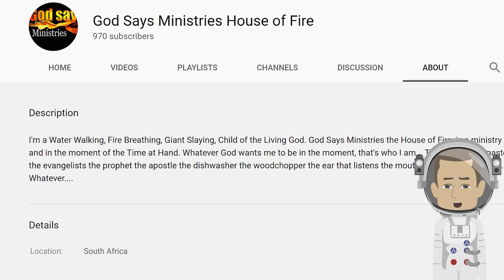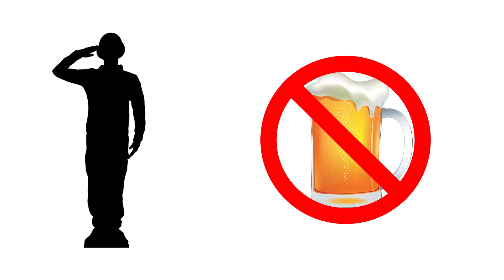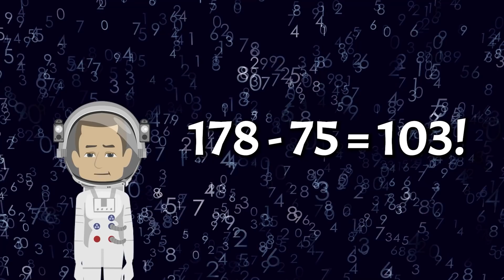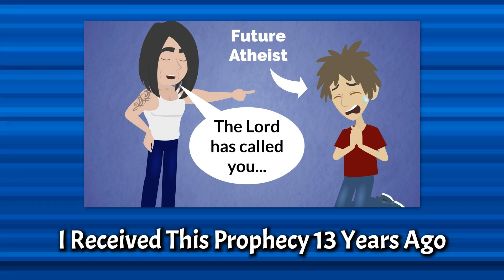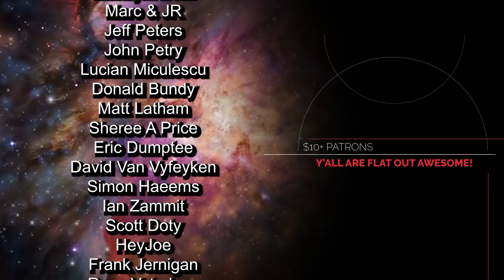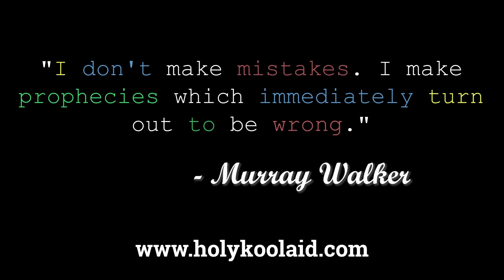A New Prophecy for Me?!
After the last prophecy I was given in 2007 failed spectacularly, the prophets are back! I made a couple videos recently exposing "prophets" and showing their failures, and now one has come forward with a word of prophecy for me based in Bible Code and numerology. Let's see how Prophet Tavis faired.